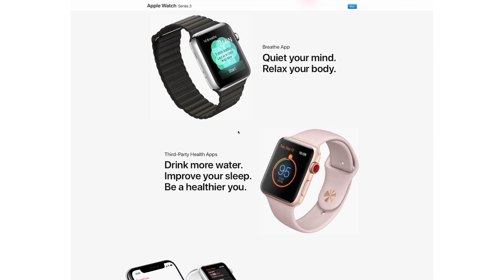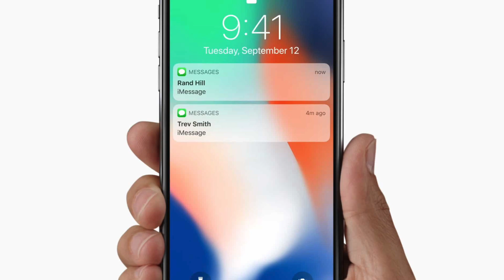Apple Watch 3 Review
We asked students for their opinion of Apple Watch 3.  Story written by Daniel Pagano, edited by Nifaz Razzak and Pagano and shot by Razzak.